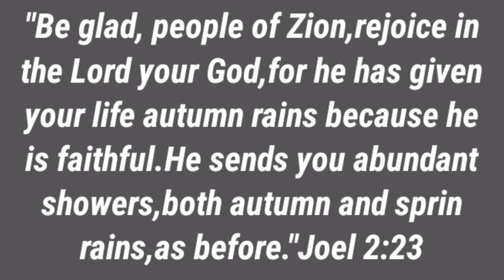AUTUMN 2020 IN VANCOUVER, CANADA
Atumn in Canada#Four colours